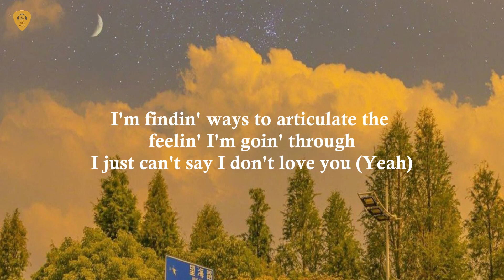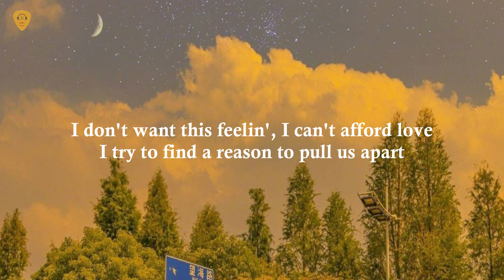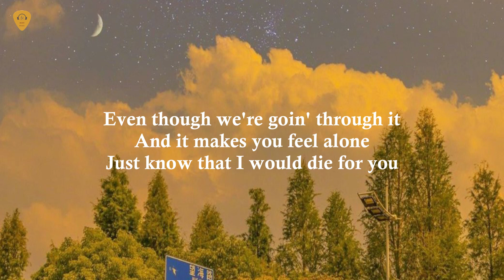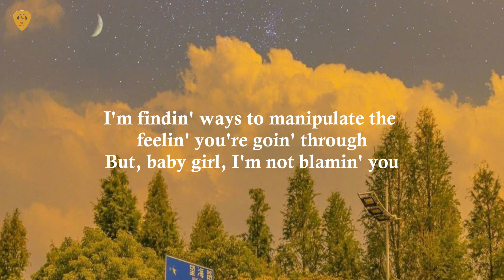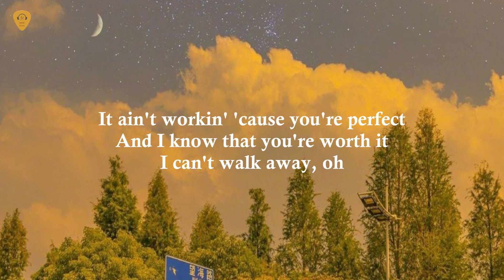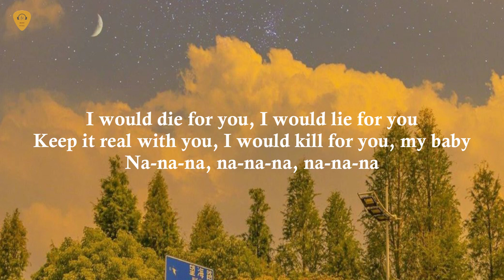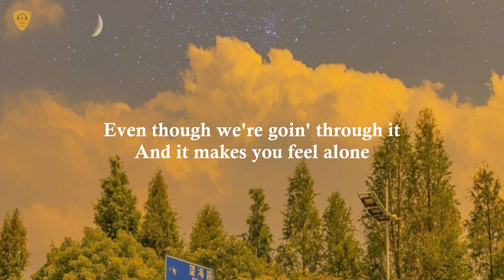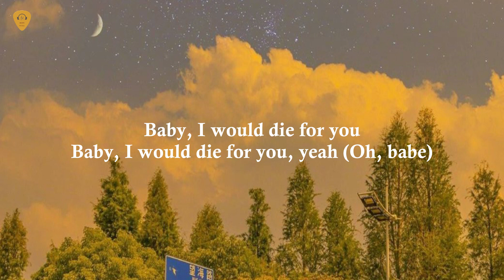The Weeknd - Die For You (Lyrics)